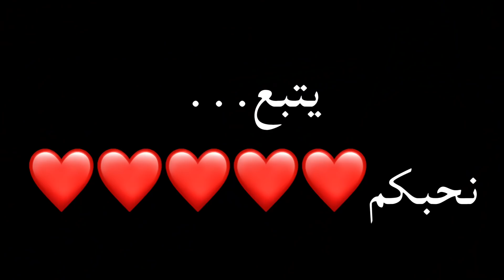المدام و الخدامة 4 (سوار ام المدام اجت زارتها)